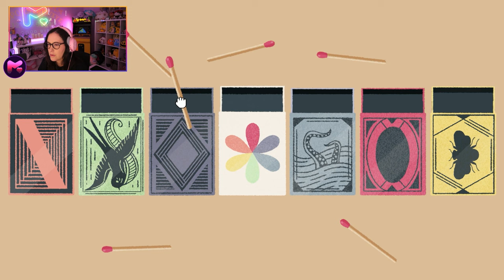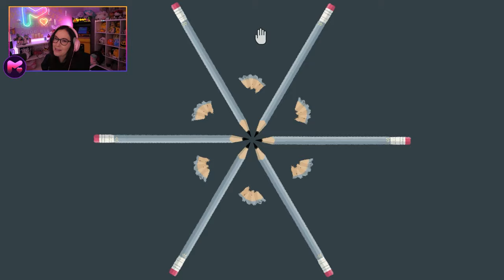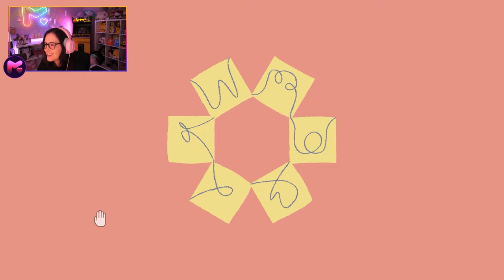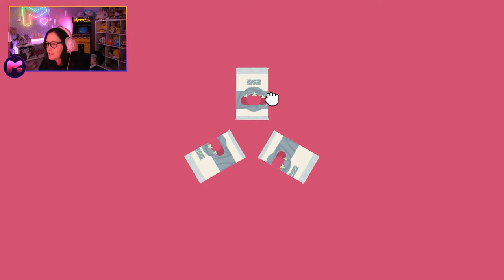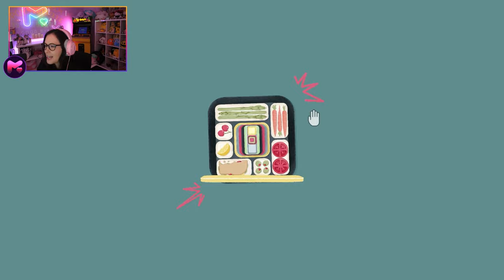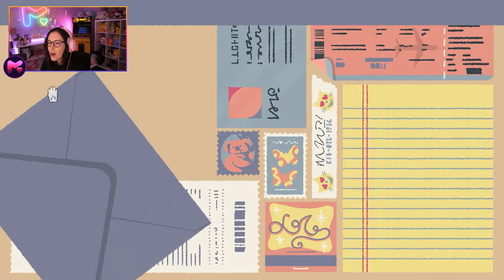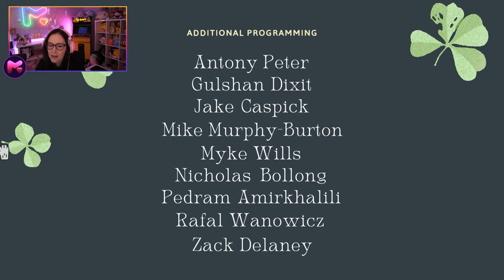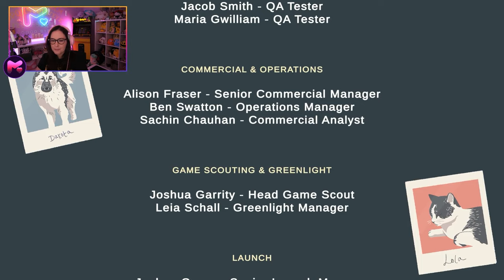A Little To The Left Chapter 5 - Meg Turney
Edit by @phoenixedits2 (on Twitter!)

Intro graphics by GetRekt Labs!

Social Media Sites:
Threads: @megturney